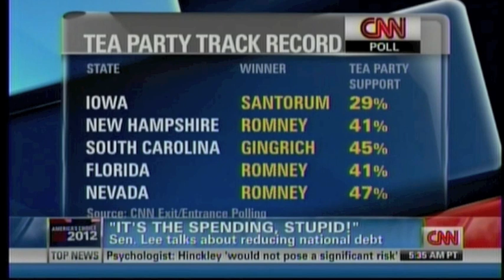Senator Mike Lee talks debt on CNN 2/09/12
Senator Mike Lee goes over national debt with Soledad O'Brien.